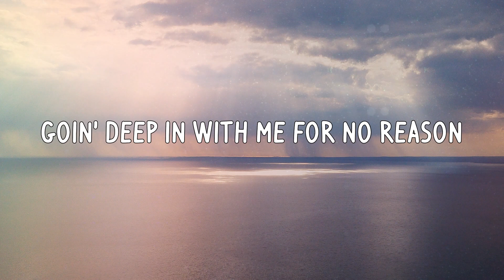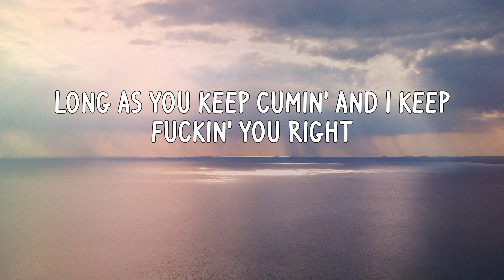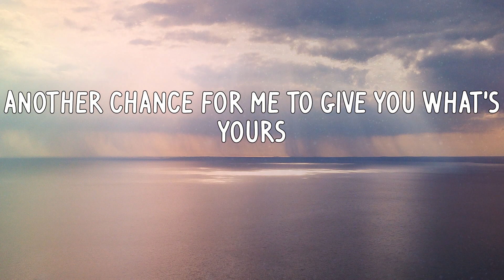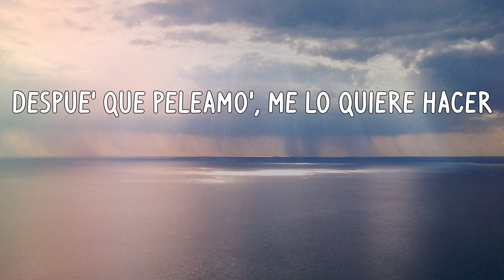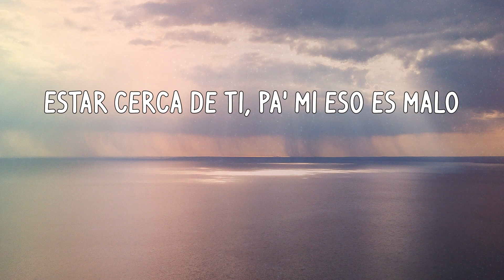Rvssian - Nostálgico (Letras)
Letra:
Eh, eh, eh-eh
El Rvssian
Hicimo’ el amor en el baño (Rvssian)
Te quiero pa'trá' y eso es malo
Malo, malo, pero malo
Malo, malo, pеro malo
Estar cerca dе ti, pa' mí eso es malo
(Eh, eh, eh-eh), pa' mí eso es malo
Don't mind me, amor
Estar cerca de ti, pa' mí eso es malo
(Eh, eh, eh), pa' mí eso es malo
Que se muera mi flor, difícil me la pusó
Rauw Alejandro (eh, eh, eh-eh)
Chris Brown
Dímelo, Rvssian